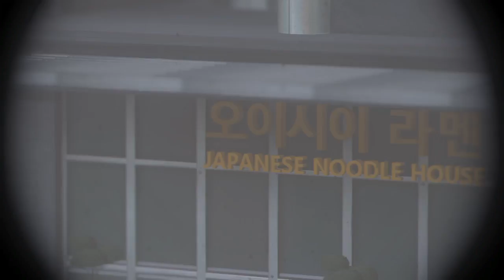Call of Duty®: Advanced Warfare_20170525051309